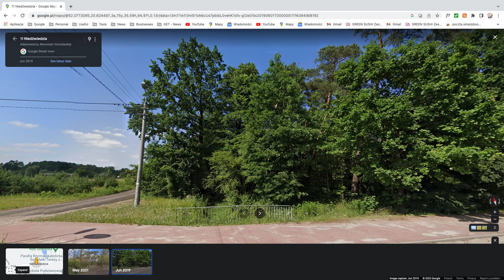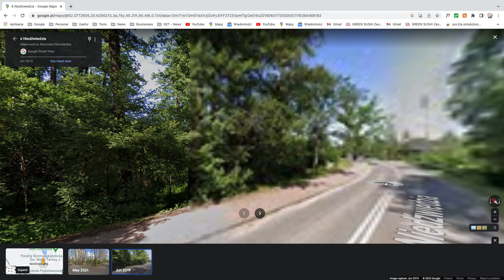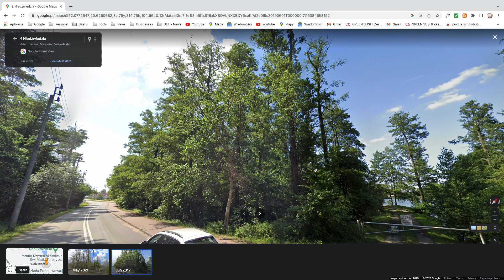Stan zdrowotny drzew w czerwcu 2019 r.